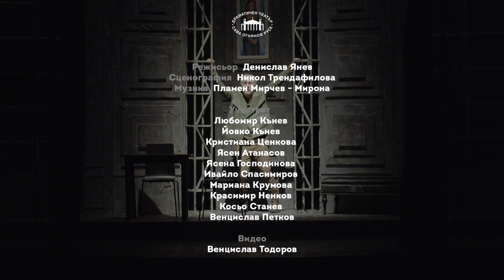THE MISER/ L'AVARE (dir. Denislav Yanev)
"THE MISER"
by J. B. Molière

Director: Denislav Yanev
Scenography and costumes: Nicole Trendafilova
Composer: Plamen Mirchev - Mirona

Cast: Lubomir Kunev, Yovko Kunev, Kristiana Tsenkova, Yasen Atanasov, Yasena Gospodinova, Ivaylo Spasimirov, Mariana Krumova, Krasimir Nenkov, Kosyo Stanev, Ventsislav Petkov

Trailer: Ventsislav Todorov

State Drama Theatre "Sava Ognyanov" - Ruse, Bulgaria
2021